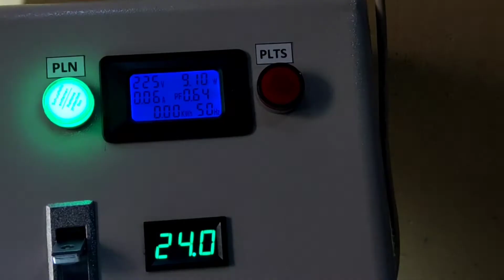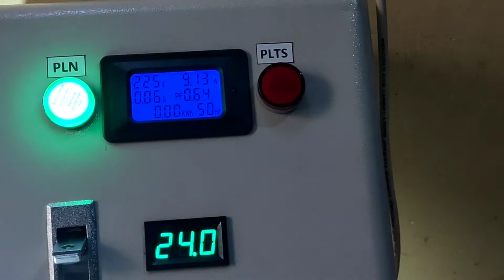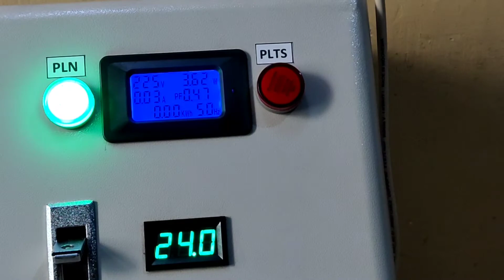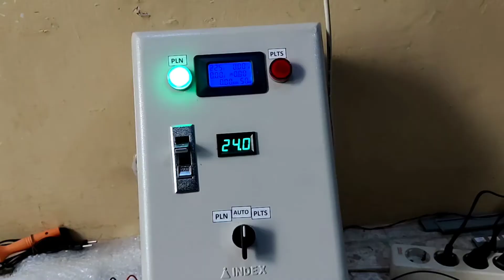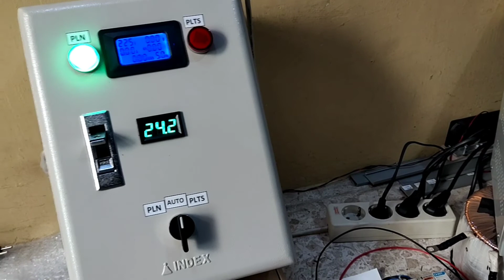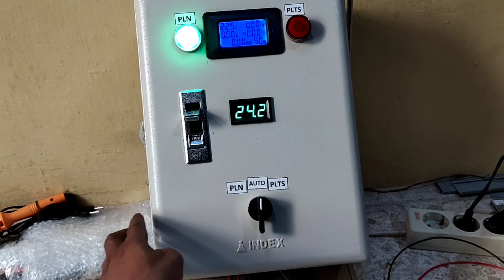Automatic transfer Switch timer PLN inverter